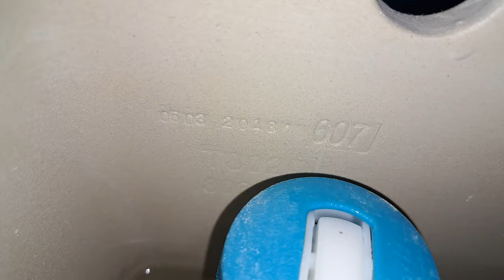Exxon Unisex Restroom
Fixtures

AquaSource Henshaw Dual Flush
lid (04/21/2018)
tank (03/03/2018)